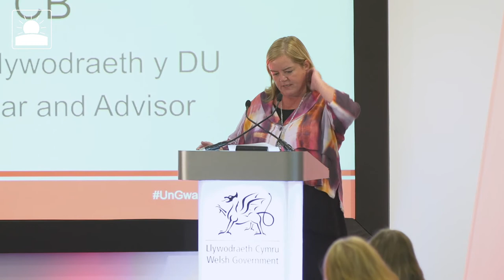Dame Louise Casey DBE CB – The challenge for Public Service Leadership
This session was filmed as part of the All Wales Public Service Leaders' Summit 2019.

Dame Louise discusses the current challenges facing public service leaders. Amidst all the current uncertainties and difficulties the public face today, she will focus on how far the journey has come to humanise the public services and rebuild public trust in the system. Based on her own experience, she will discuss what more can be done by leaders and the attitudes necessary, across the board, to ensure the system serves the very public it exists for.

Y Fonesig Louise Casey DBE CB - Yr her i Arweinydd Gwasanaeth Cyhoeddus

Cafodd y sesiwn ei ffilmio fel rhan o’n Uwchgynhadledd Arweinwyr Gwasanaeth Cyhoeddus Cymru Gyfan 2019.

Trafoda’r Fonesig Louise yr heriau cyfredol y mae arweinwyr gwasanaeth cyhoeddus yn eu hwynebu. Ymhlith yr holl ansicrwydd ac anawsterau cyfredol y mae’r cyhoedd yn eu hwynebu heddiw, bydd yn canolbwyntio ar ba mor bell mae’r siwrnai wedi teithio i ddynoli’r gwasanaeth cyhoeddus ac ailadeiladu ymddiriedaeth y cyhoedd yn y system. Ar sail ei phrofiad ei hun, bydd yn trafod beth mwy y gall arweinwyr ei wneud a’r agweddau sy’n ofynnol, ar draws y bwrdd, i sicrhau bod y system yn gwasanaethu’r cyhoedd y mae’n bodoli i’w gwasanaethu.